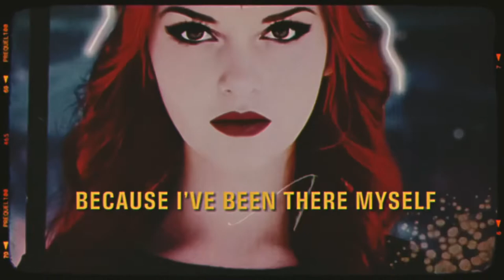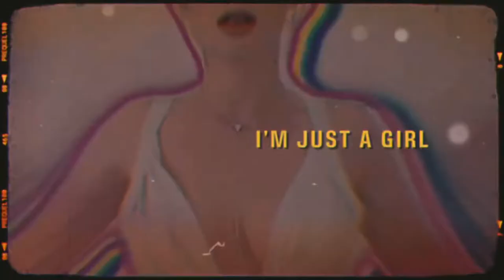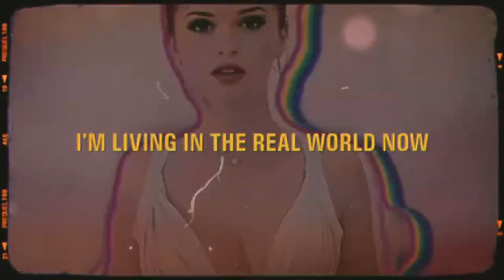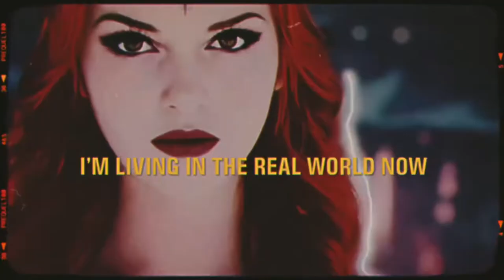Cannibals by Kata Hay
The cannibals of the world are hungry for meals, they got money, power and sex appeal.